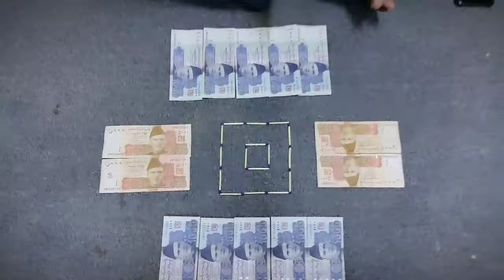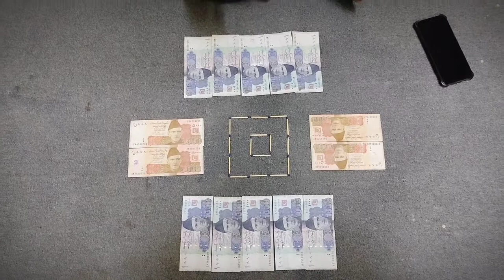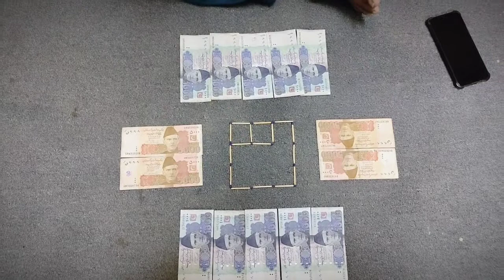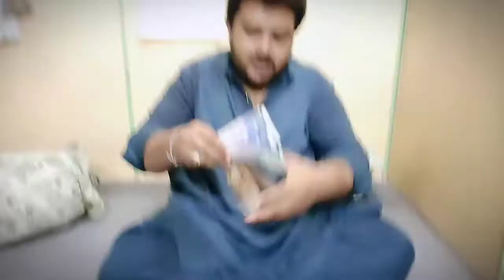Matchstick Puzzle Challenge No 14 | Matchstick Puzzles | Tricky Puzzles 99% Failed | The Fun Fame